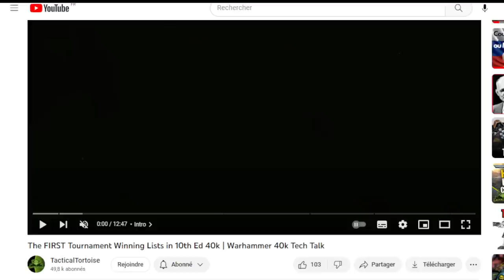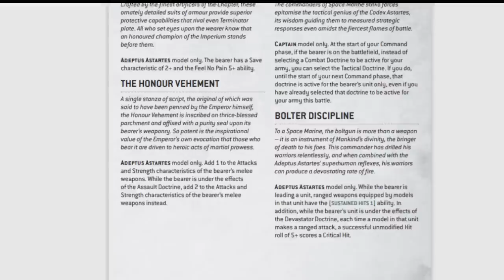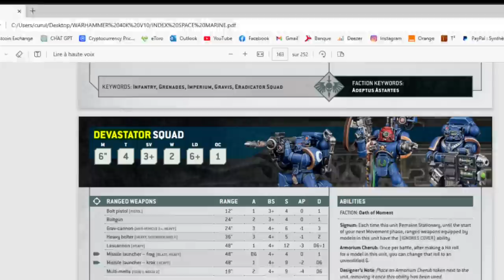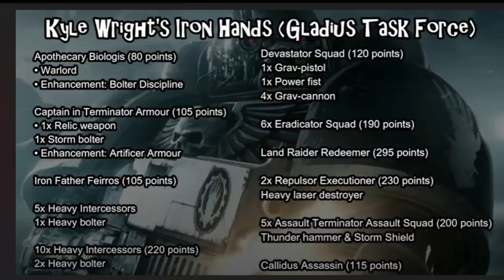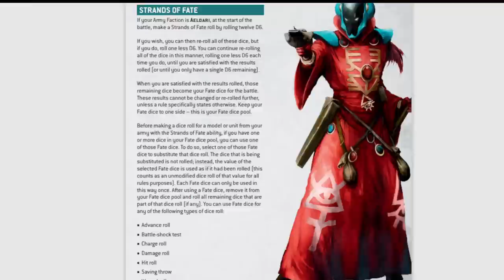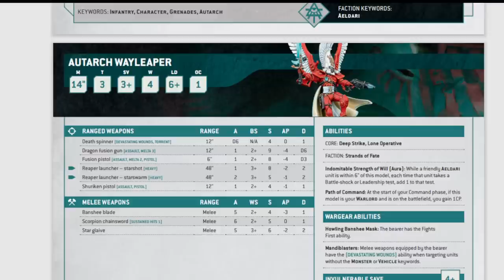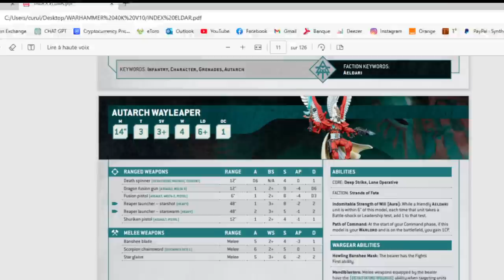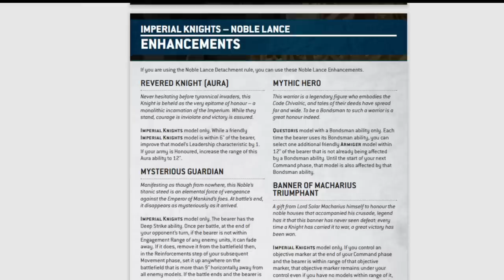TOP LISTES Warhammer 40.000 10th - Vainqueurs de tournois ENG/US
0:00 - Intro
1:35 - Liste Iron Hands ( Kyle Wright )
16:18 - Liste Eldars ( Viktor Schmidt )
29:27 - Imperial Knights ( Josh Robert )
34:30 - Imperial Knights ( Adam Holand )
36:20 - Outro